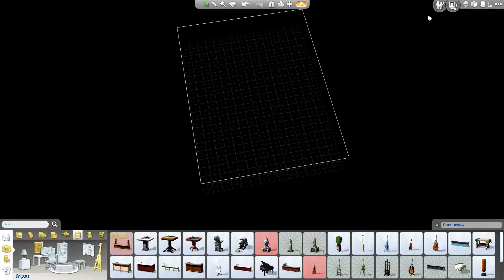The Sims 4 Ep/1 The Begging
Това е първия епизод от поредицата ни на Sims 4 C:

$$$$EA$$$$